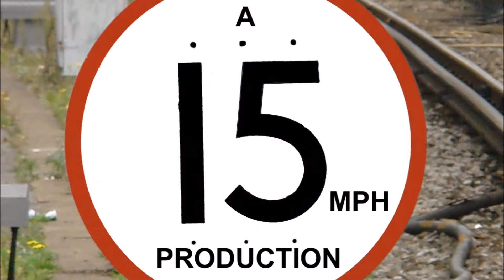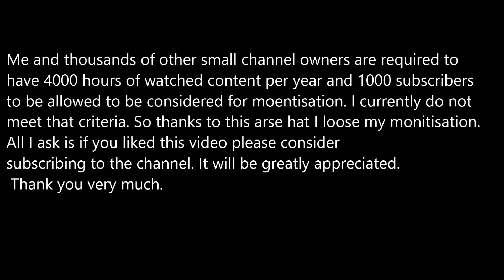7V52 Hamworthy Westbury Stone Empties Poole February 2nd 2018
Aggregate Industries liveried Class 59/0 59002 Alan J Day passes through Poole some 34 minutes down working the 7V52 Hamworthy Blue Circle Industries - Whatley Quarry stone empties on February 2nd 2018